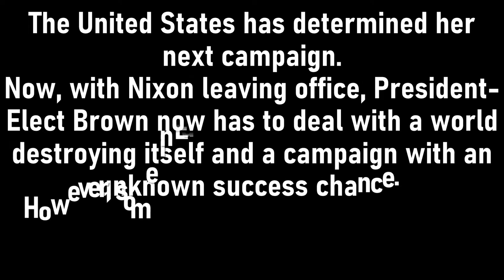Alternate History of the World: WWIII: Part 3 - Campaigns of the World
"The trees and the desert are speaking to me, I wonder what that's abo-"

Tigerstar, if you see this and want the song removed, let me know.